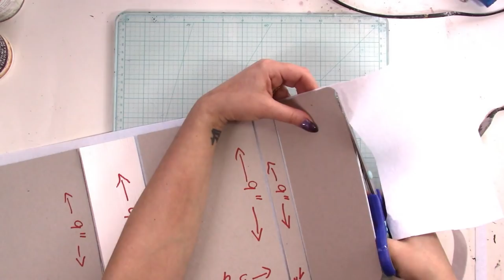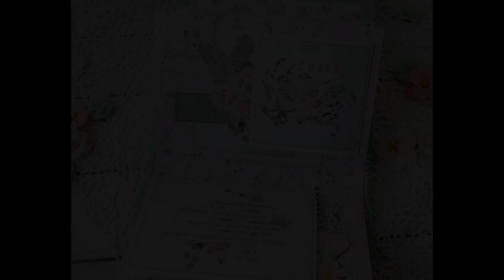Handbag shaped mini album - tutorial for Prima Marketing DT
In this tutorial you'll see how to create  a simple, but really cool handbag shaped mini album. To make this album, I used Havana collection by Prima Marketing.